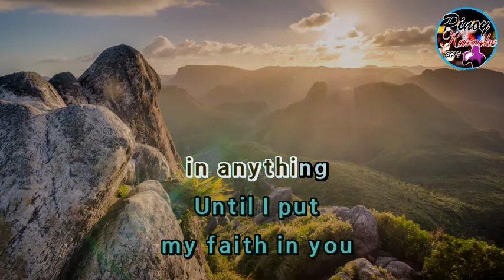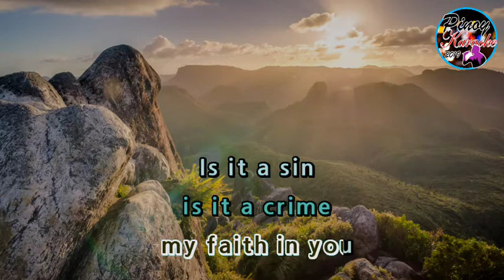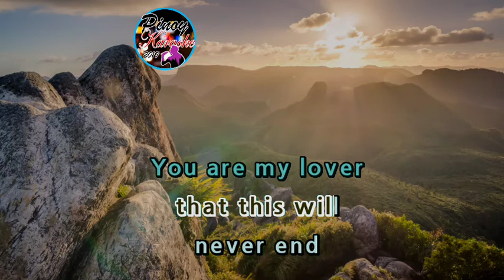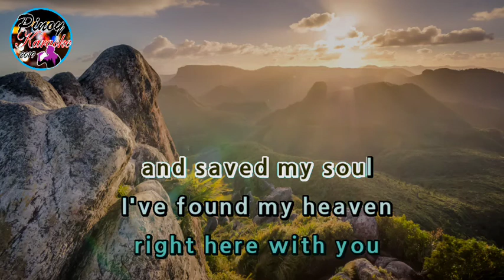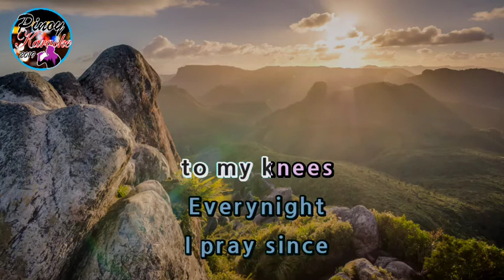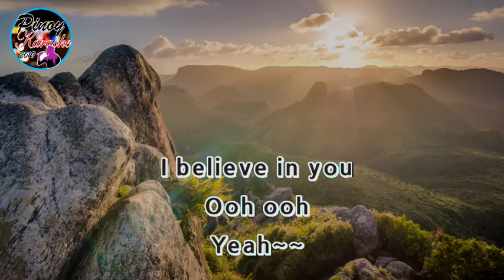You Are My Religion by Firehouse (Karaoke : Lower Key)